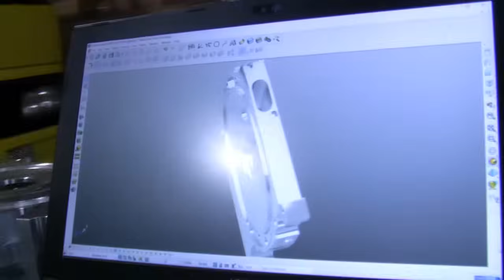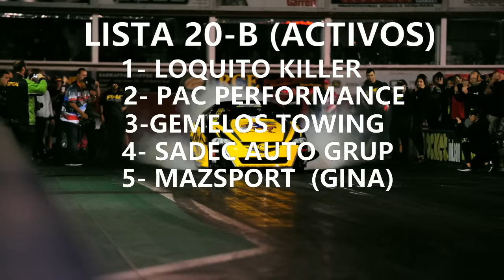VIDEO REACCION SOBRE EL NUEVO PROYECTO DE PAC PERFORMANCE.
AQUI ANALIZAMOS UN POCO LA HISTORIA SOBRE COMO NOS RELACIONAMOS CON ESTE EQUIPO DE TRABAJO.